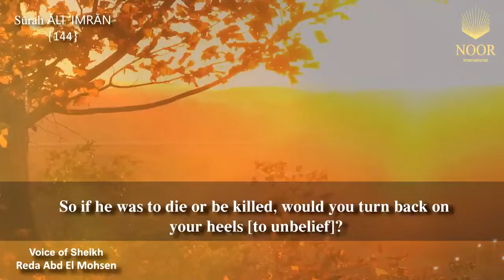Muhammed, the Messenger of Allah, is the seal of the messengers